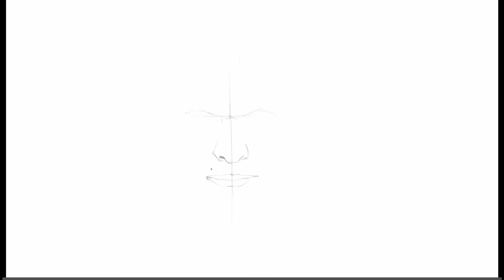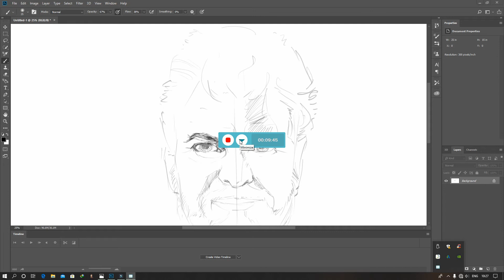sketching on graphic pad